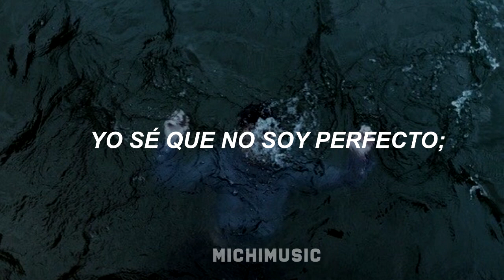The Vamps - Waves //Traducido al Español//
Estare mas activo en el canal nose preocupen cada dia habra nuevos videos :)

Lyrics:
My hands are shaking
Holding photos taken
And I wanna get you out of my head
I'm bruised and broken
By the words I've spoken
And there's not much of me left

The cold in my bones
I feel it in any weather
Ghosts in my home
They leave 'cause they can find much better
With only myself to blame

'Cause I'm a fool
I let you down, I let you down
I made waves
I'm ashamed
Was all for you
I let you down, I messed around
I made waves
My mistakes, yeah

And I know you're hurting
I'm sorry that I wasn't there
When I call in the morning
Without any warning
I'll say all the things
That I should've said

I made waves
I'm ashamed
I made waves
My mistakes, yeah

So can't we go back?
Can we go back?
To when nothing really mattered at all
Can we go back? Yeah

I made waves
I'm ashamed
I made waves
My mistakes

I made waves
I'm ashamed
I made waves
My mistakes, yeah